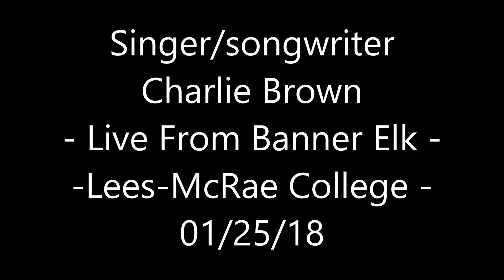Singer/songwriter Charlie Brown Live - Lees-McRae College - Banner Elk, NC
Singer/songwriter Charlie Brown Performs Live at Lees-McRae College in Banner Elk, NC, on January 25, 2018